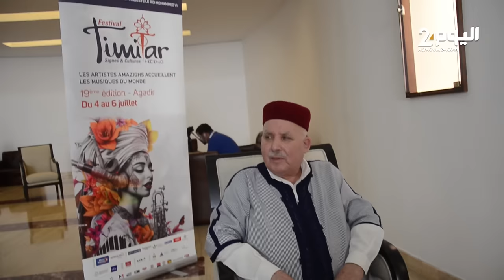الـرايس الحـسين أمنـتاك : في رصـيدي أزيـد من 300 أغنـية وبداياتي كانت مع فن أحـواش